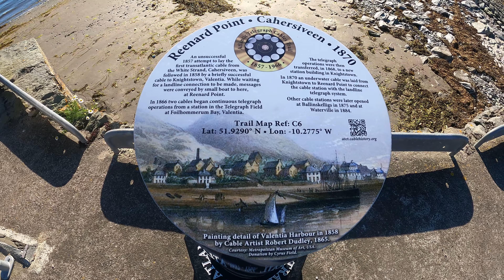Beautiful views in 4K@60FPS Ring Of Kerry Co Kerry Ireland Part 1